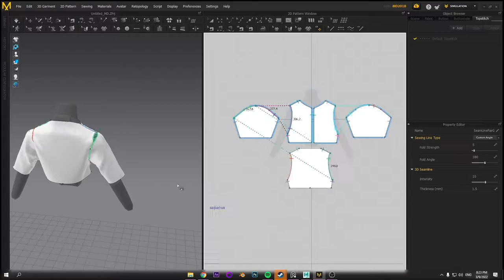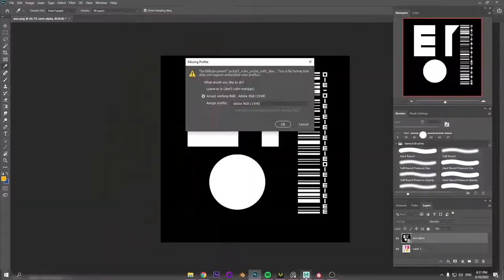Heavy Jacket- Marvelous Designer/Substance Painter Timelaps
Had to redo a jacket for a character so I filmed the whole proccess. The textures are reused from the previous version of the jacket.